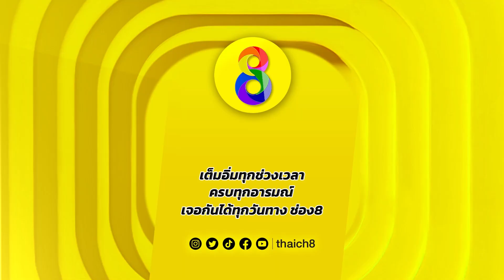หนุ่มเมาเผลอตกโคลน ระหว่ารอกู้ภัย งมหอยรอ | เกาข่าวเอามันส์ | ช่อง8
รายการเกาข่าวเอามันส์ ออกอากาศทุกวัน
ทาง